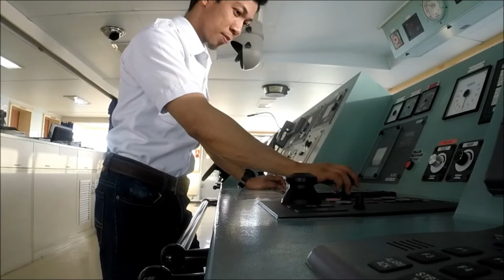PANALO Seaman version MTV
for all Filipino Seafarers Frontliners 🇵🇭